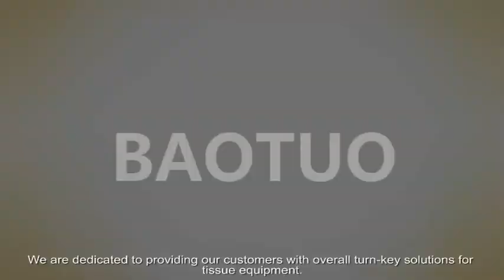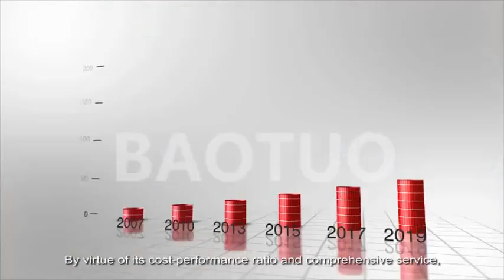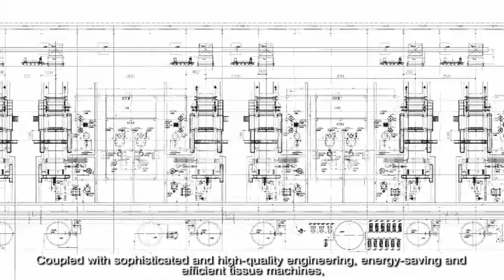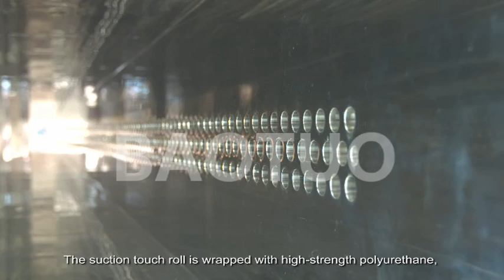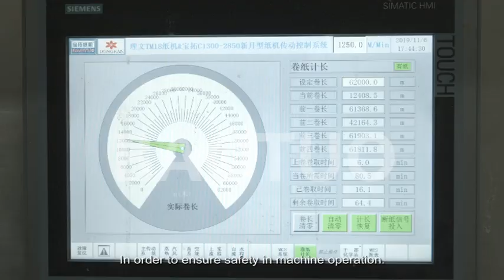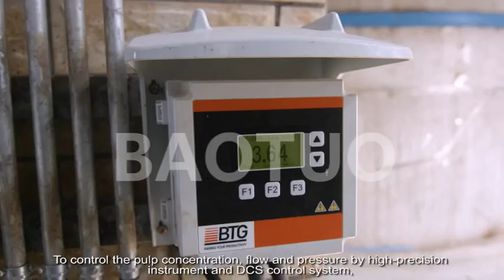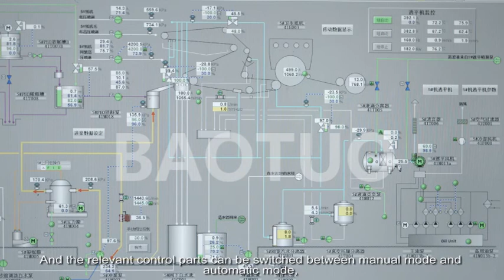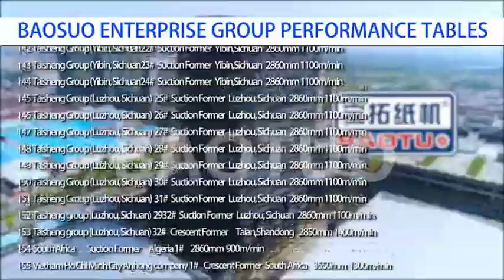【BAOSUO】Promo video of Baotuo Company (Papermaking Equipment), Baosuo's subsidiary